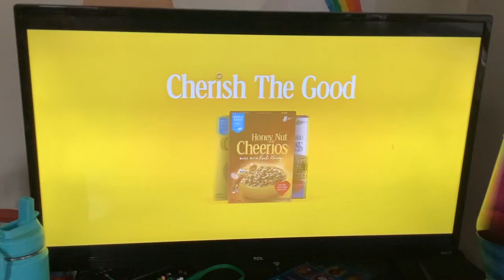Family Jr RARE! (Penguin and fishing Bumper) 4K Upscale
This was recorded On (family Jr Live) And this bumper Combined The fishing bumper And a completely different Bumper together
This one really fit me in Because I seen this on my computer (AKA Pooper And I Missed it Since I can’t resume Back and Here I  am.  to resume Back  tomorrow is a Another Rare bumper This next one is called Paper I actually recorded this today and I’m Editing in the description And now I’m gonna be showing you If you didn’t see I’m gonna Telling you some sneak peaks the first sneak peek is the birds are actually made out of paper in the Bumper  a round character is taking Tape and he falls off the edge at The end